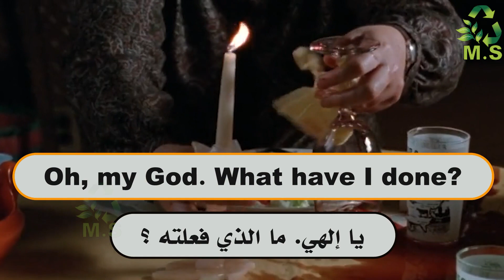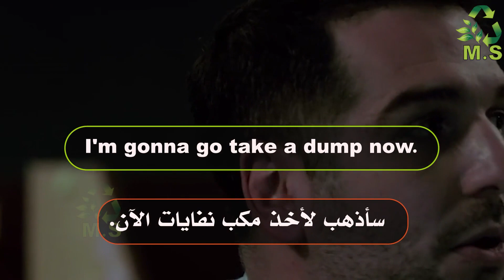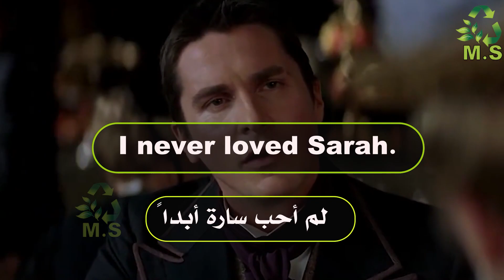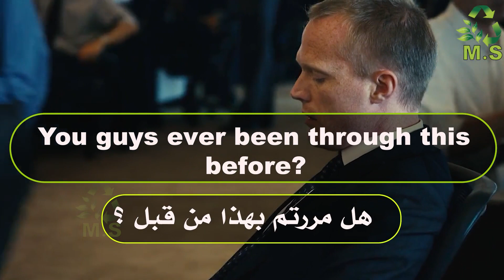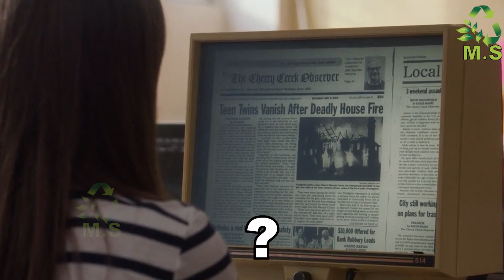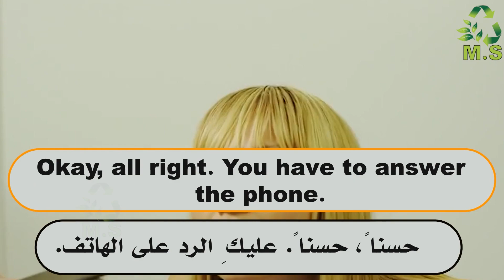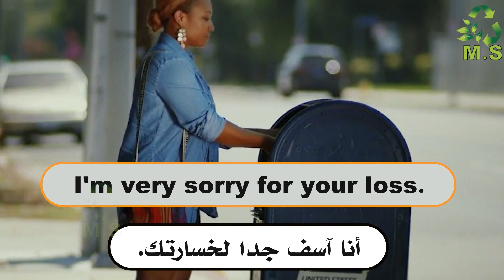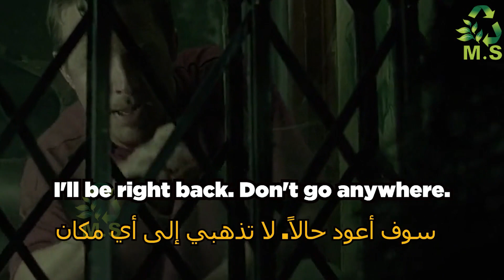احترف الانجليزية 6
اسرع طريقة هتعلمك انجلش
احسن طريقة هتعلمك انجلش
احترف الانجليزية

كيف تتعلم الانجليزية من الافلام

عبارات انجليزية شهيرة

عبارات مشهورة
احفظ الف كلمة وجملة
اكثر العبارات الانجليزية استخداما